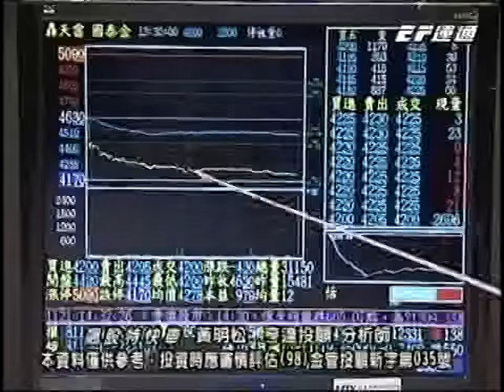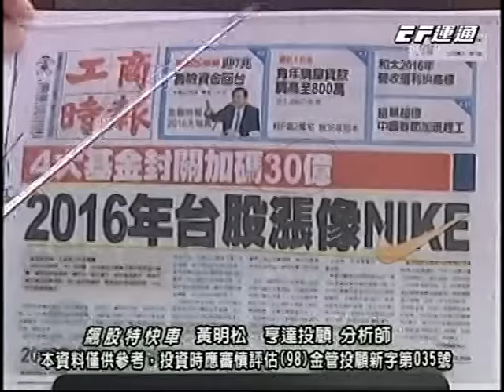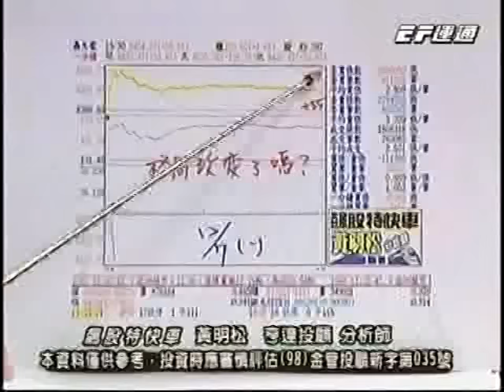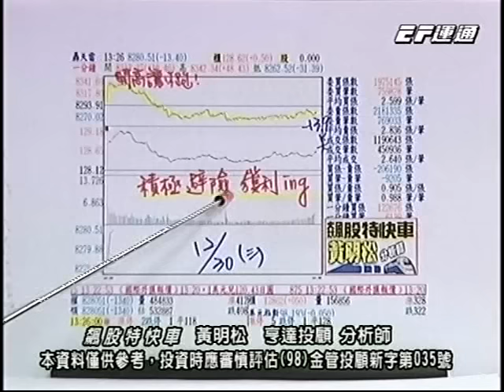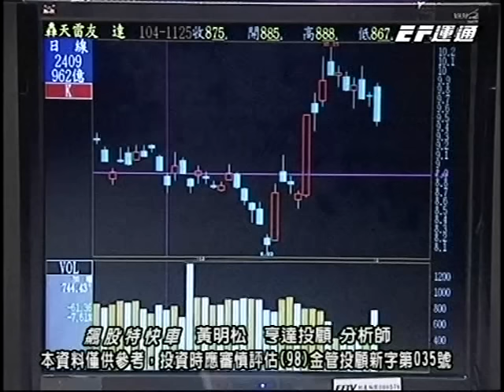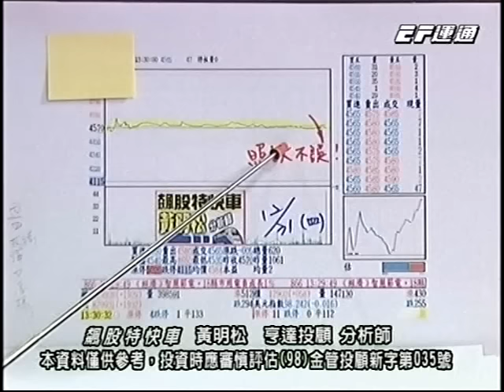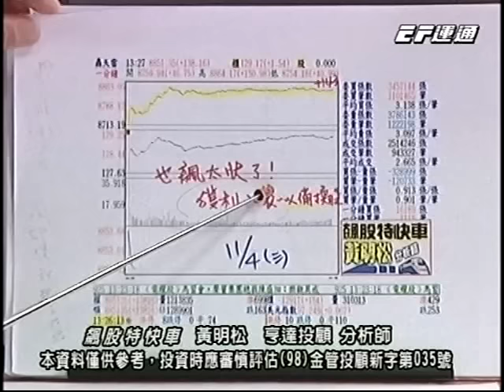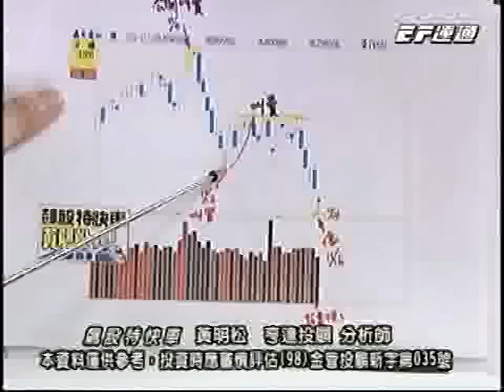20160104 1530 黃明松 飆股特快車